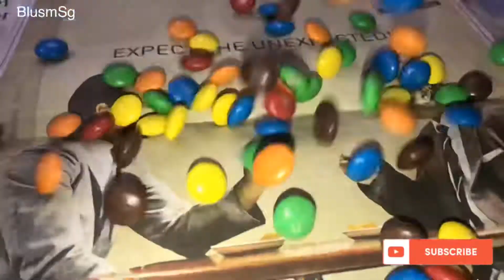Expect the Unexpected sweetmorning MandM ASMR for fun only | Good morning | Indian SAHM Swati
M&m fun
Fun with m&m

Swati
Editing Software: VivaStudio

my camera
my tripod
tripod mount
my gimbals
my M1 Boya mic

Expect the Unexpected sweetmorning M&M ASMR for fun only | Good morning | Indian SAHM Swati